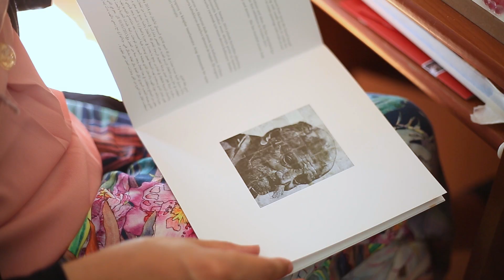لم الشمل | تلفزيون سوريا | دقائق مع | فنانة سورية ترسم باللهب | تركيا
أغسطس 2018